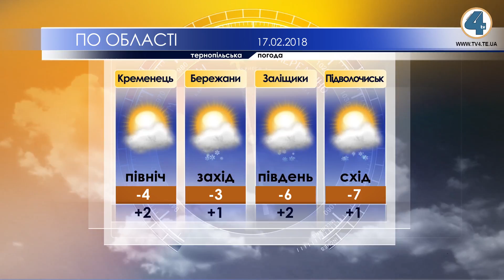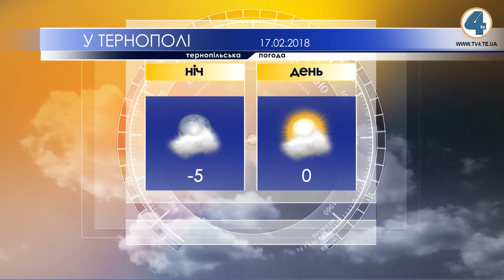Тернопільська погода 17 лютого 2018 року